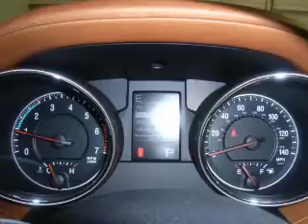2012 Jeep Grand Cherokee - Daphne AL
Year: 2012
Make: Jeep
Model: Grand Cherokee
Trim: Overland
Engine: 5.7 liter 8 cylinder 16 valve
Transmission: Automatic
Color: White Gold
Mileage: 10
Address:
27161 Hwy. 98